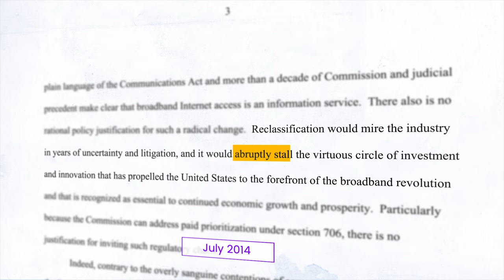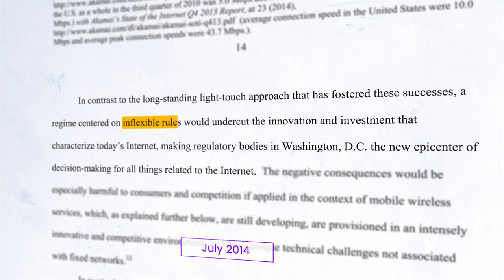Net Neutrality And Your Internet Service Provider